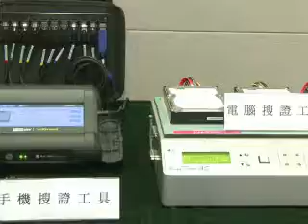Hong Kong Customs seizes 2,282 fakes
Hong Kong Customs seizes 2,282 counterfeit items in an operation targeting the sale of such goods on Internet platforms. Customs officials investigated 59 cases in the first six months of 2013, an increase of 150 percent compared to the same period last year.